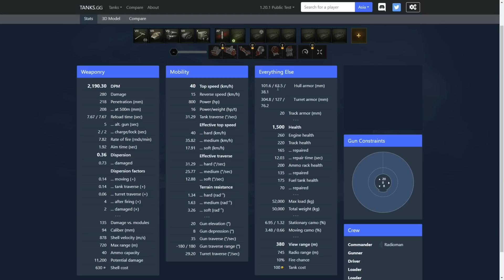TS-54: Ngày tàn của World of Tanks ASIA?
TS-54: Một trong các dự án tăng hạng nặng được đệ trình lên hội đồng Aberdeen Proving Ground năm 1954. Chiếc xe này có cấu hình kinh điển, lắp hệ thống súng đôi trong tháp pháo rất to. Cả súng Mỹ lẫn súng Anh đều được đề xuất làm vũ khí chính. Dự án bị xem là quá tham vọng, còn hiệu quả cũng như tính thực tế của loại vũ khí trên bị nghi ngờ. Ý tưởng coi như bỏ, không có nguyên mẫu nào từng được chế tạo.

0:00 Giới thiệu WOT PLUS
1:18 Thông tin TS-54
3:50 Thông số giáp và thiết bị
5:25 Các trận đấu MM ASIA mới
27:55 Tổng kết vấn đề MM